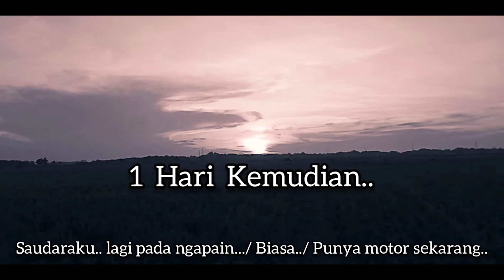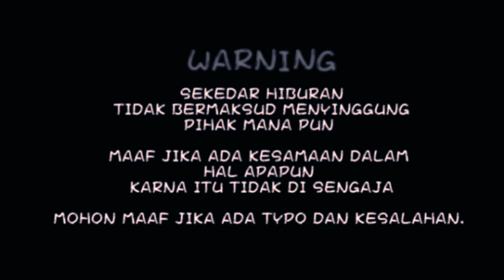Embah Asem || Film Pendek Sunda Liar || Hanya sebatas untuk hiburan semata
Hanya sebatas untuk hiburan semata cerita kehidupan dan hidup yang diceritakan.